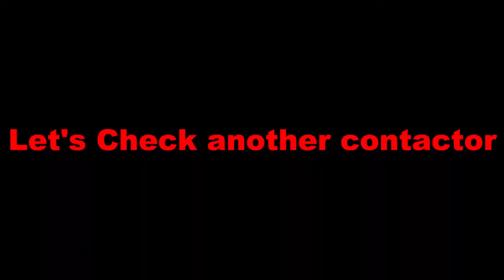Contactor Coil | Contactor Auxiliary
In this video, i described the basic principle of examining the coil of any device. you can try this method to any device which comprises of coil and an inductive load.